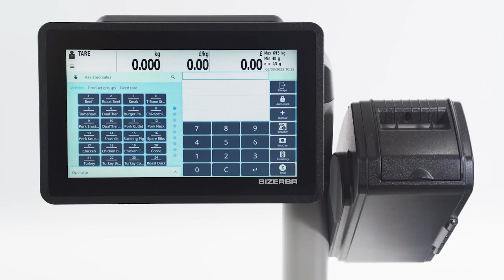Bizerba How-To – Product groups make searching for products easy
The ability to create custom product groups makes it easier to find products - for extra-fast service.

SMARTER WEIGHING AND LABELING

Whether in the store or at the weeklymarket, in servicesales, pricelabeling, preparation, picking, or orderprocessing: the compact, elegantly designed Q1 retail scale combines all the functions you need at the freshfoods counter or in the preparationarea in a small space. The touchscreen enables intuitive use without extended training time. The slim design at the butcher's counter provides both shoppers and your team with an unobstructed view of the display.

►Modular and flexible: Its modular design enables quick adaptation or replacement of components, such as printers or displays.

►Networked and efficient: Q1 can be seamlessly integrated into your existing systems. With fast boot & reboot times, it is ready for use in virtually no time at all.

►Sustainable and cost-efficient: Because of the linerless labels used, there is no carrier paper waste. Autocutter uses a highly durable blade and delivers up to 500,000 operations without cleaning/replacing blade components.

ABOUT BIZERBA